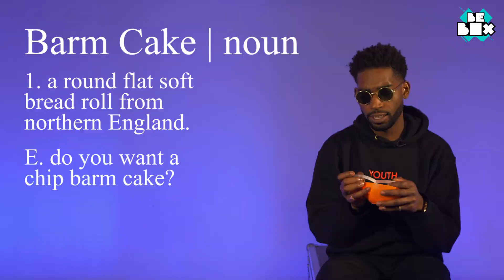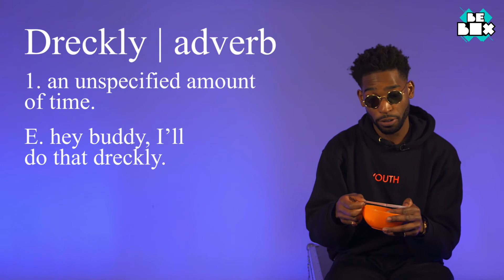Dictionary of Slanguistics with Tinie Tempah | BeBoxMusic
We put Tinie Tempah's UK slang knowledge to the test!

For more interviews, performances & music playlists download the Box Plus app NOW!